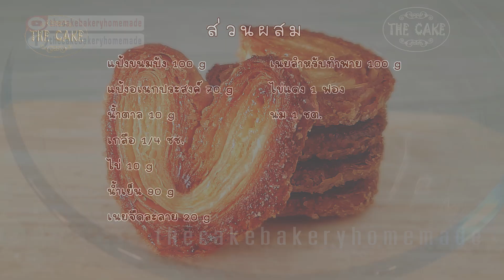Palmiers Recipe / Puff Pastry : สูตรพายผีเสื้อ : By The Cake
สูตรพายผีเสื้อ เป็นขนมฝรั่งเศสที่มีลักษณะเป็นใบปาล์มหรือรูปผีเสื้อ สูตรนี้มีจำนวนชั้นที่เยอะมาก ทำให้แป้งฟูสวยงาม หอม กรอบ อร่อย หวานกำลังดี ขั้นตอนและวิธีทำไม่ยุ่งยาก ดูแล้วสามารถทำตามได้ทันที รายละเอียด เทคนิคต่างๆ อยู่ในคลิปหมดแล้วค่ะ และแน่นอน สูตรของ the cake คือเน้นหวานน้อย อร่อยเวอร์ ทำแล้วติดขัดตรงไหน เม้นท์ถามใต้ลิ้งค์ได้เลยค่ะ ยินดีตอบทุกคำถามค่ะ